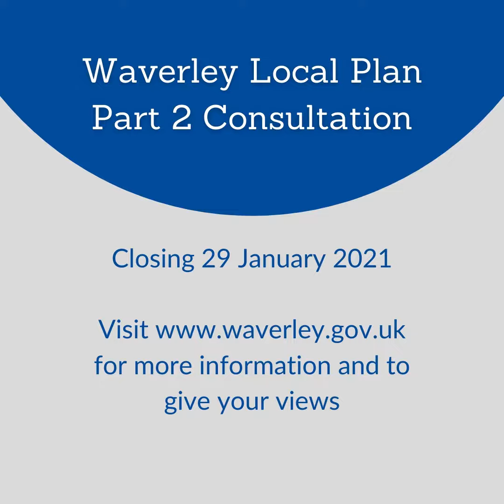Local Plan Part 2 - Waverley Borough Council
Waverley Borough Council is reminding residents, businesses and developers they need to give their views on the draft Local Plan Part 2 by 29 January 2021.

The plan and supporting documents, as well as information on how to make a representation, will be available to view on the council’s

As the council offices are closed, hard copies of the documents will not be available for viewing, but other suitable arrangements can be made for those who are not able to view the documents electronically. Anyone wishing to make such arrangements should contact the council’s Planning Team on 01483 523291.